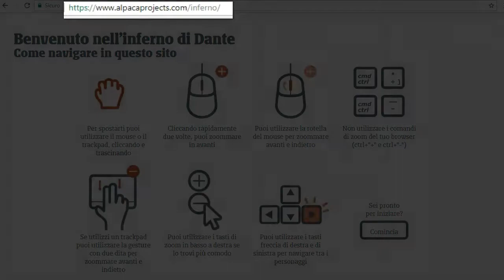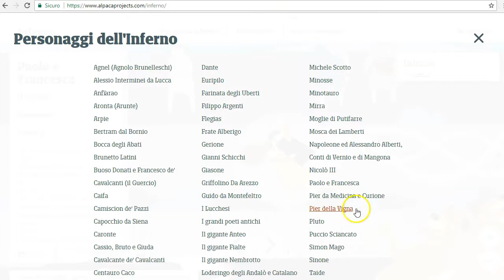L'«Inferno» di Dante: una mappa interattiva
Una mappa digitale dell'«Inferno» di Dante, realizzata da Alpaca col patrocinio della Società Dante Alighieri. La mappa si può navigare manualmente, utilizzando il mouse, oppure attraverso gli indici interni, organizzati per luoghi, canti e personaggi. I personaggi e i luoghi più importanti contengono rimandi ipertestuali ai passi della cantica e alla versione italiana di Wikipedia.